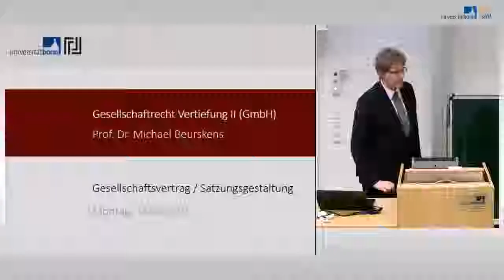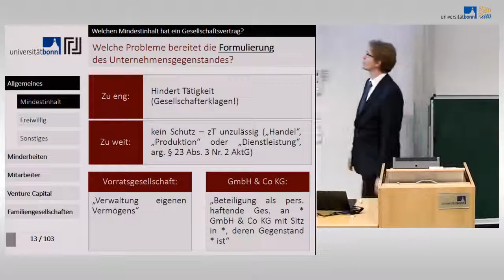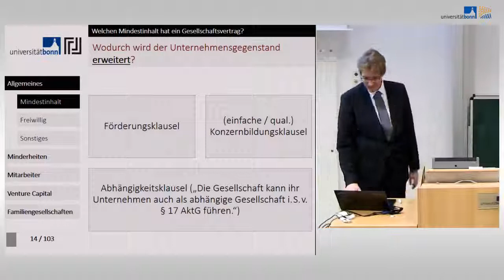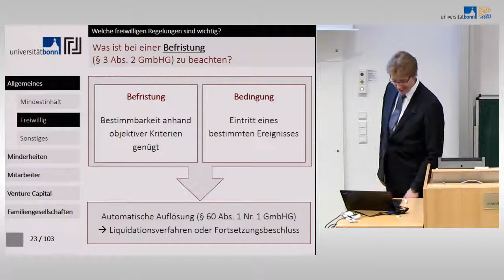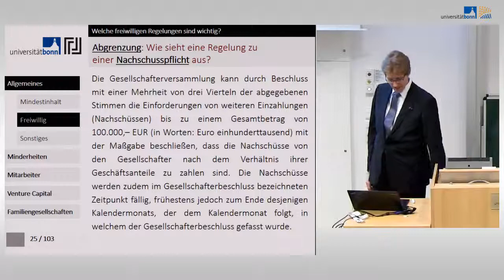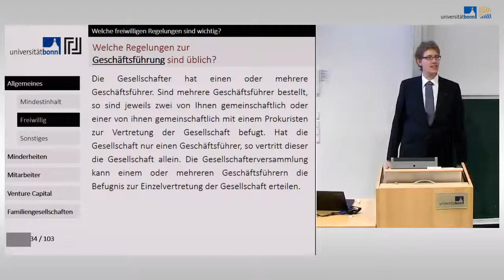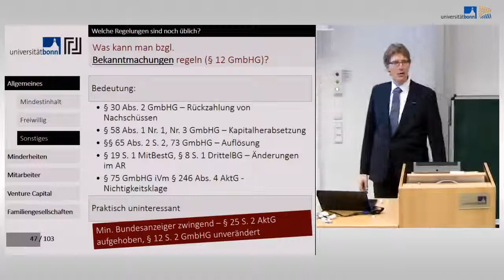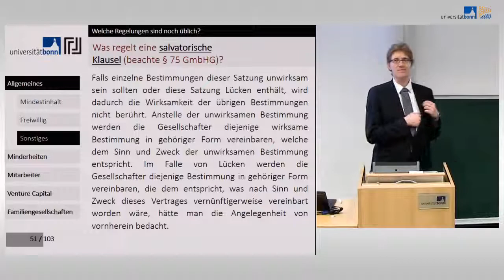GmbH 02 - Gesellschaftsvertrag / Satzungsgestaltung